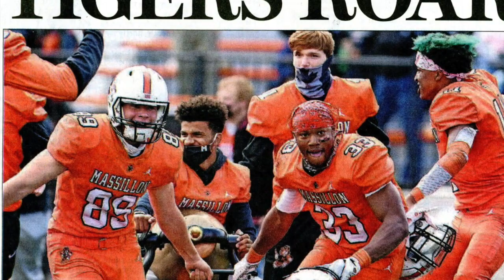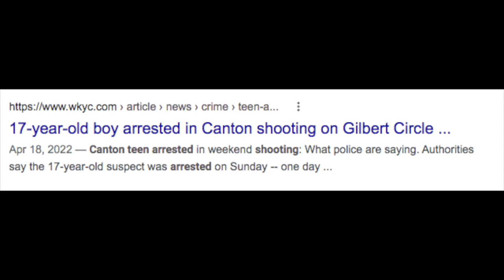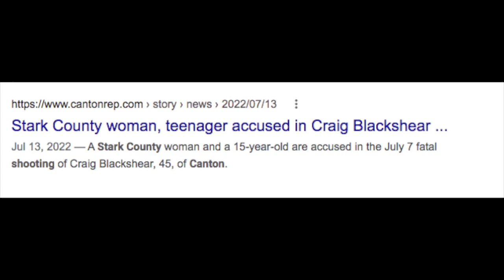This Is Why Mckinley Can't Beat Massillon